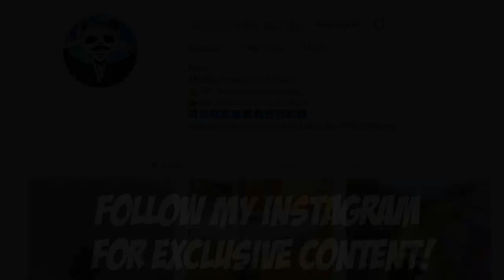DANCING INFRONT OF ENEMIES! | 23 KILLS SOLO vs SQUAD | PUBG Mobile 🐼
DANCING INFRONT OF ENEMIES! | 23 KILLS SOLO vs SQUAD | PUBG Mobile 🐼. I recommend you to watch the entire video and don't skip! there are many epic moments in this video!

Rank?